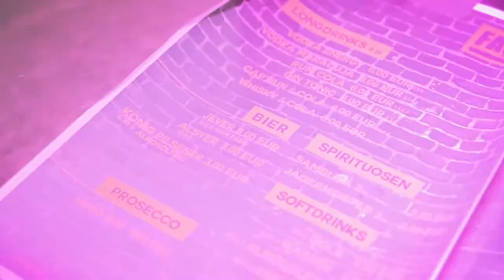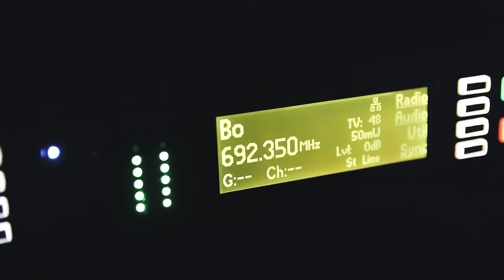Factory Beatz mit Fünf Sterne Deluxe & Chefket Aftermovie